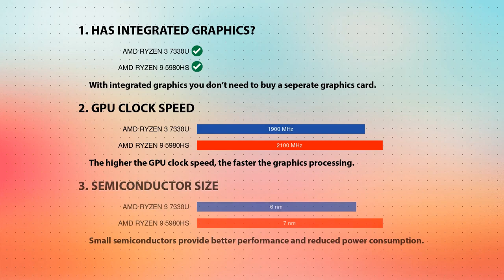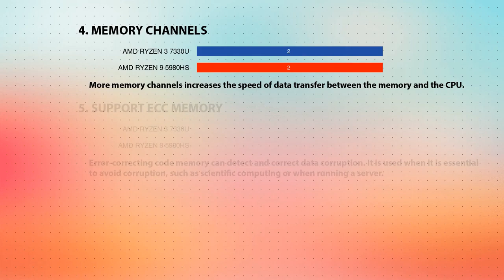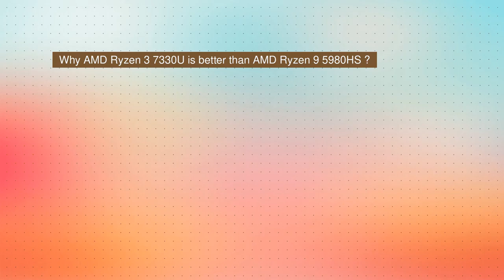AMD Ryzen 3 7330U vs AMD Ryzen 9 5980HS Technical Comparison